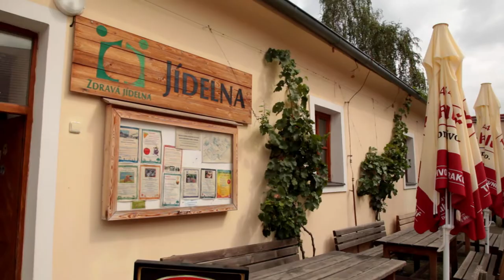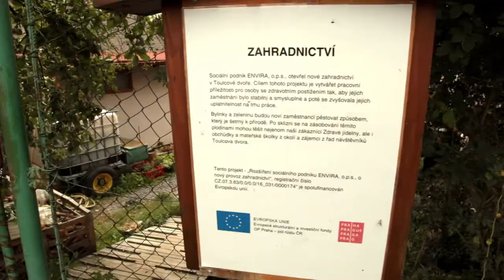Rozšíření sociálního podniku ENVIRA o nový provoz zahradnictví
Vybudovat zahradnictví za účelem začleňování znevýhodněných osob na trh práce a do společnosti se podařilo díky projektu realizovanému v areálu Toulcova dvora. Středisko ekologické výchovy Toulcův dvůr tvoří komplex památkově chráněných budov a přírodní areál o rozloze 10 ha zahrnující sad, pole, louky, lužní les a mokřad. Již existující provozy Zdravé jídelny a rukodělné dílny tak byly doplněny o provoz zahradnictví, které nabízí 6 nových pracovních pozic pro 12 osob.